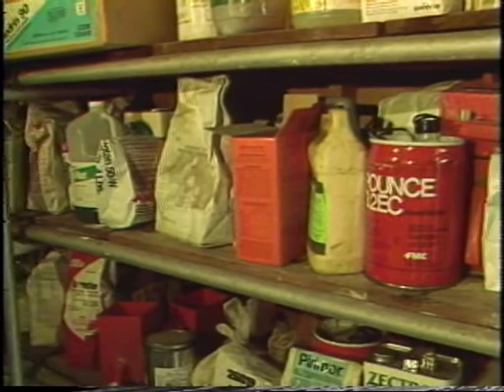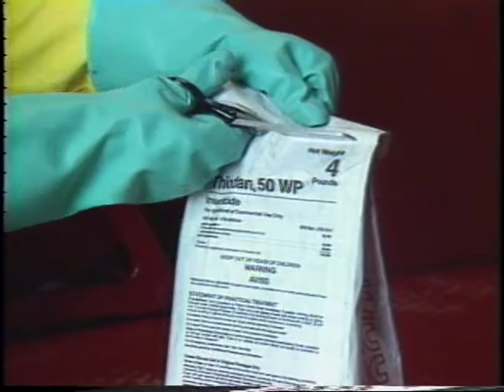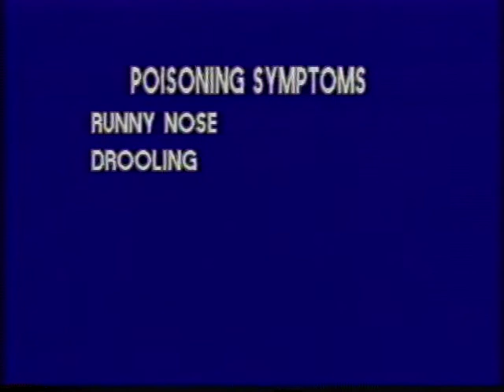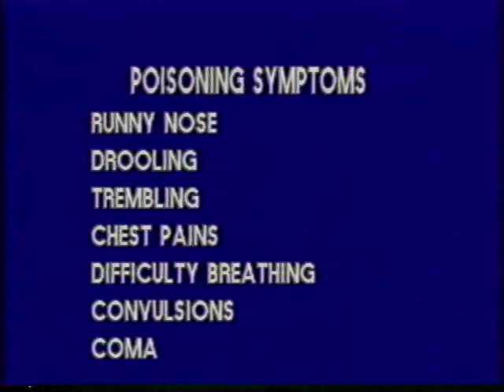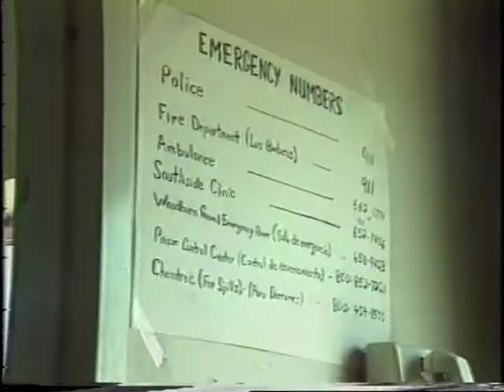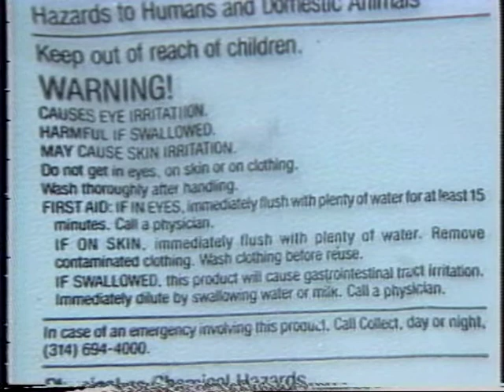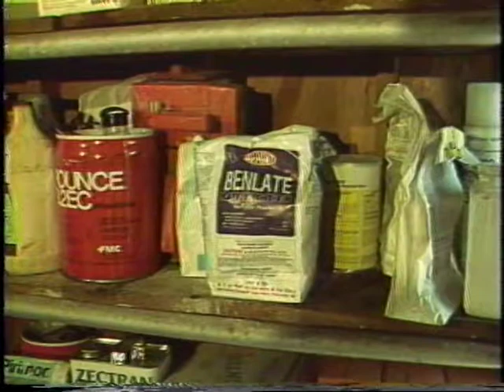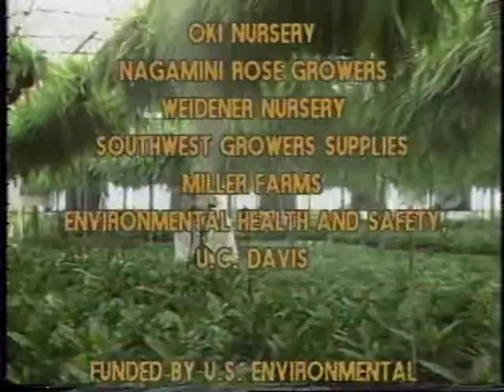Training Greenhouse Workers to Handle Pesticides Safety - Japanese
Training Greenhouse Workers to Handle Pesticides Safety - Japanese - University of California 2006 - Video 6511D - This program provides part of the training that noncertified greenhouse mixers, loaders, and applicators need before handling pesticides. Can also be shown to nonhandlers as a general safety presentation. Copyright by the Regents of the University of California. Non-commercial use only. Posted with permission of University of California Agriculture and Natural Resources.